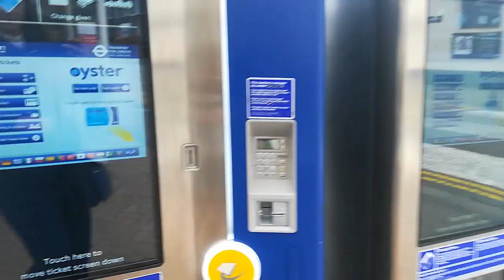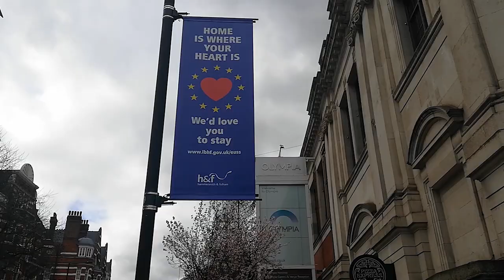LIVE: АНГЛИЯ: ЛОНДОН: "Кенсингтон Олимпия" - мой любимый район где я жила. Улицы, по которым ходила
Последний год своей жизни в Лондоне, когда я училась на MBA (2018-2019), я снимала студию в районе Западного Кенсингтона. Мой дом был в 5 минутах ходьбы от выставочного центра "Кенсингтон Олимпия", куда я часто ходила на различные тематические выставки, тренинги, семинары и мастер-классы (большинство из которых бесплатные)…

В 2х минутах ходьбы находился дом, где я жила в 2014 году, ухаживая за 3 собаками и присматривая за девочкой-подростком. Я продолжала заботиться о мои любимых лондонских собачках, выгуливая их каждый день по утрам по 1 часу.

Как выглядит этот район, и что там можно увидеть, рассказываю в этом видео!